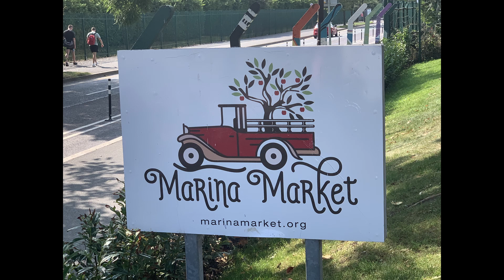Marina Market Cork 08292021